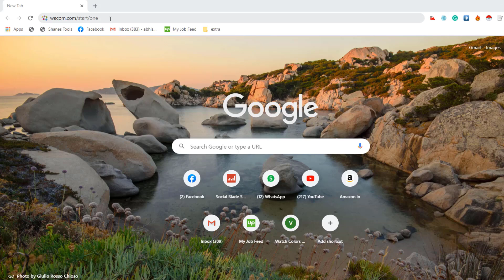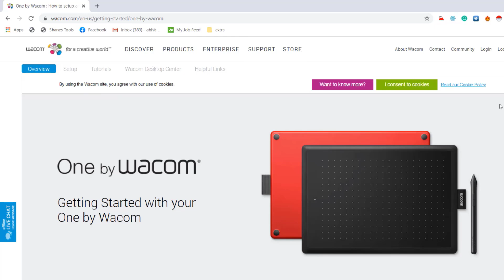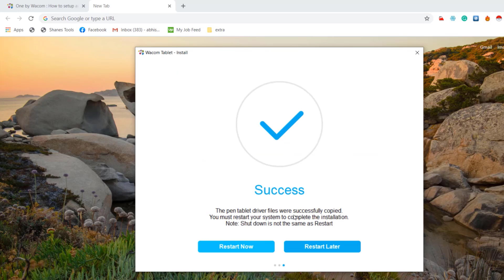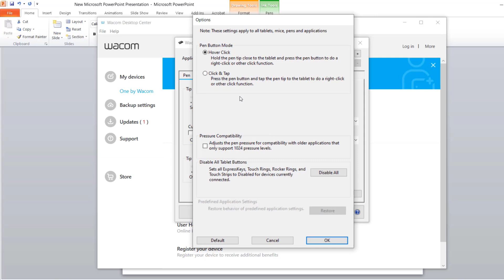Online पढ़ाने वाले Video किस तरह बनाये | Create Online teaching videos| Review WACOM One by CTL-672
My New channel :
Wacom pen tablet

Es video mein humne full tutorial banaya hai ki aap intall se lekar aap finally ese kaise use kar saktehai.

1) HP Laptop
2) Boya Mic
3) Wacom pen tablet
4) Whiteboard & Blackboard
5) Whiteboard Duster
6) Camera Canon 90D
7) Tripod
8) Studio Green screen

Helping Abhi